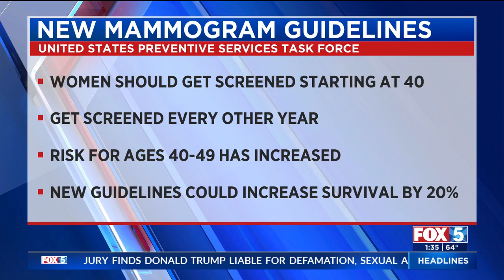Transfer of Immunity from Mom to Baby on Fox 5